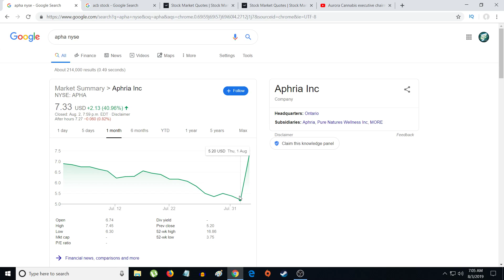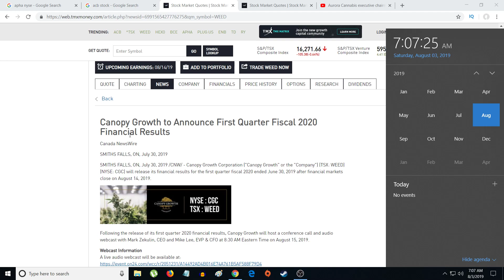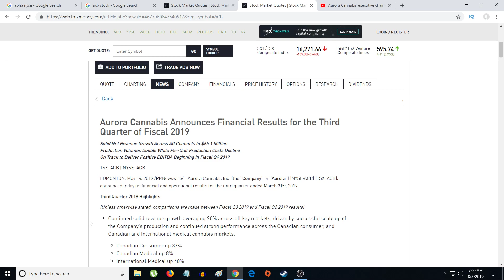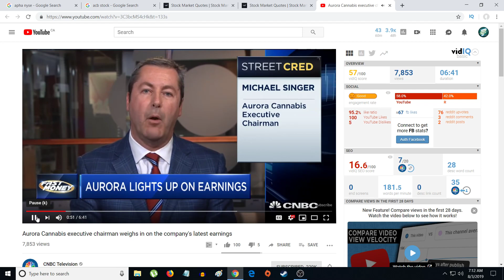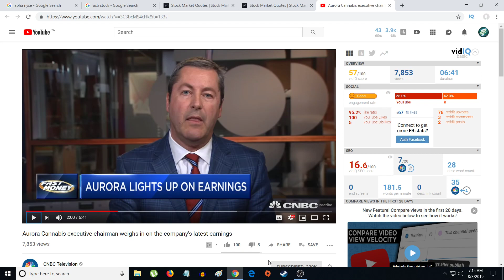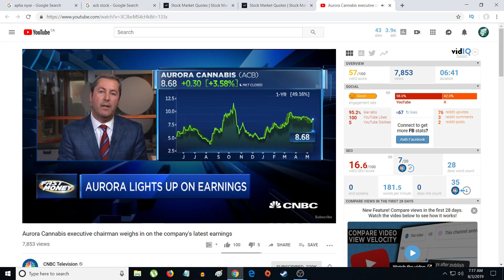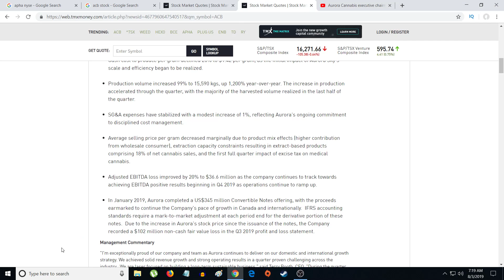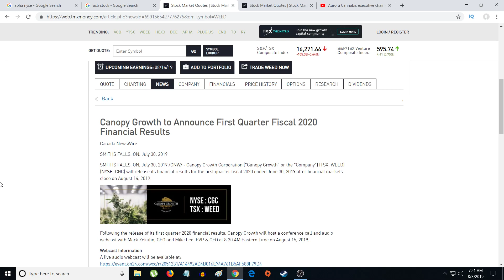Aurora stock pop 40 percent after earnings?